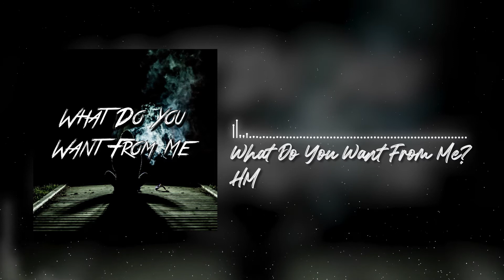HM - What Do You Want From Me? (Official Audio)